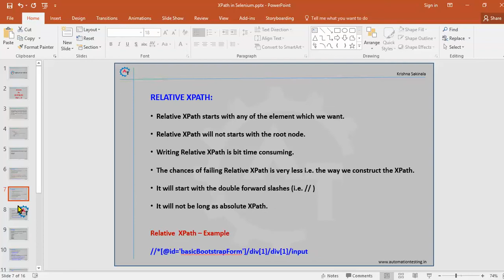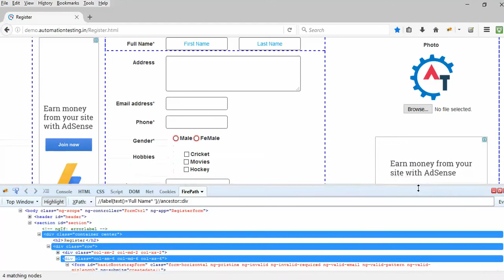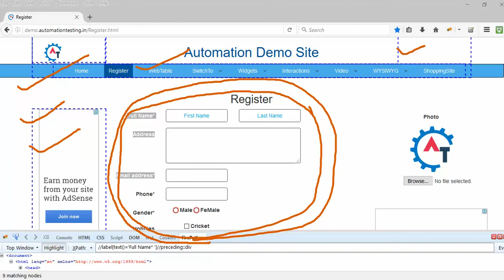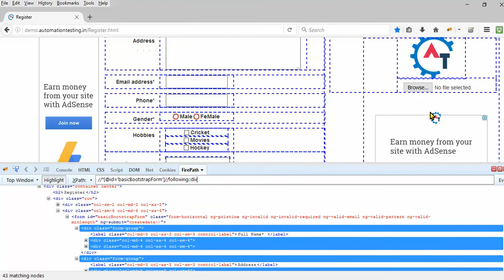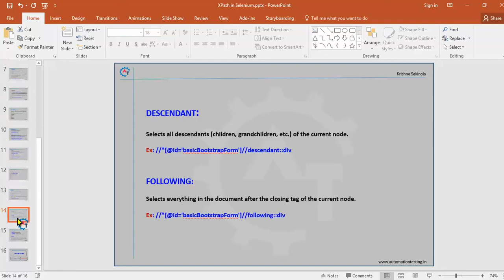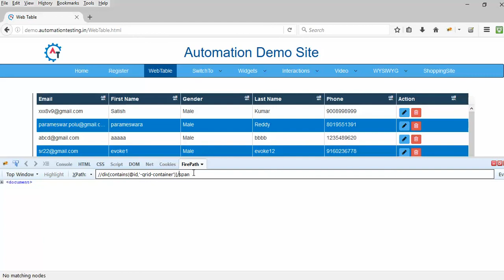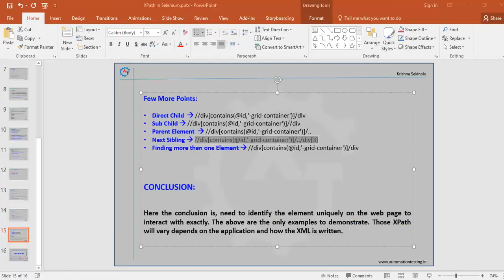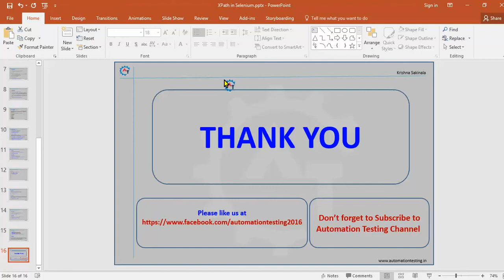Writing Dynamic XPath in Selenium WebDriver - Part 2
Please use the following link to install the Katalon Studio:

XPath in Selenium Web Driver will describe the importance of the XPath in Selenium automation.It is very common that when you want to automate any application the most important thing is to identify the element to interact with it. Particularly when you using Selenium as your automation tool, explicitly you have to identify the element on web page. There are so many ways to identify the elements in Selenium and those are called locators. One of the most used and popular locators is XPath.